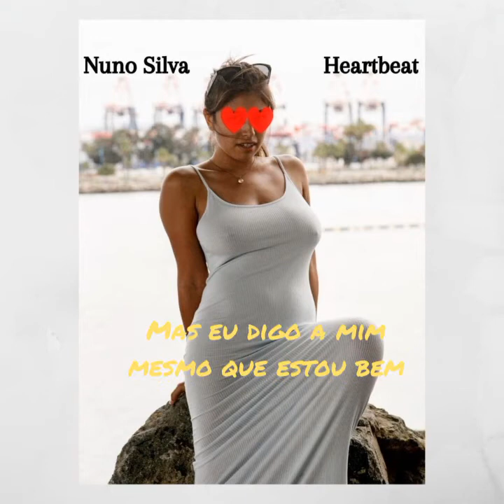Nuno Silva Heartbeat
Novo single disponível em todas as plataformas digitais